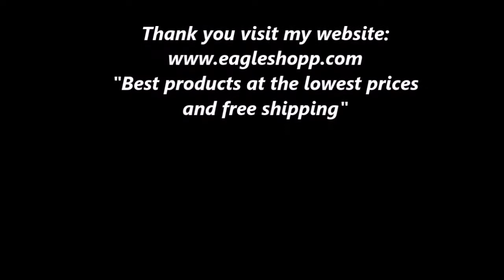PREMIUM PEARL EARBUDS